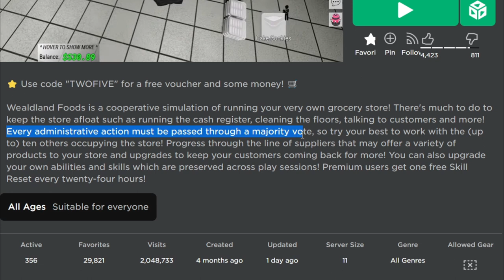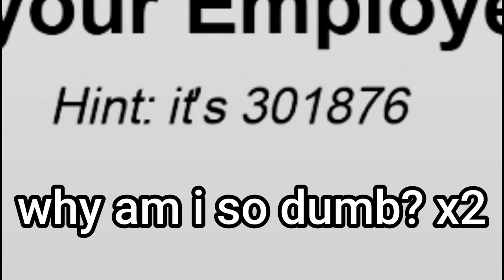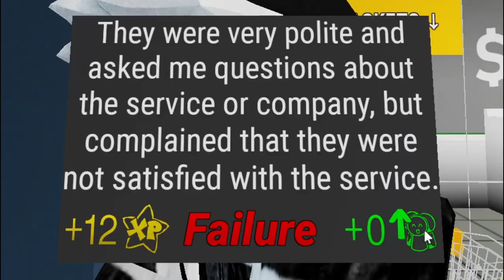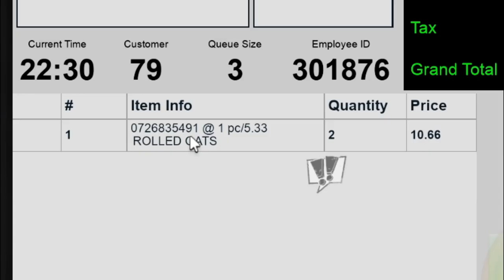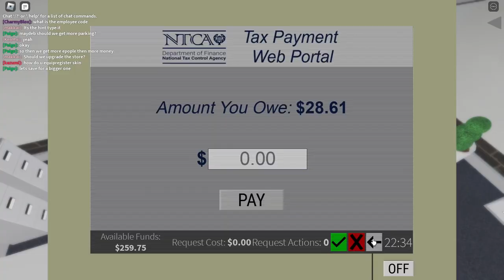ROBLOX WEALDLAND FOODS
Today, I run a roblox supermarket with strangers... Customers just doesn't leave the supermarket for some reason...

- Music Credits -
Song: "Elevator 1" ("Happy" Ending Theme/Rockstar Row) - FNAF Security Breach
Artist: Allen Simpson